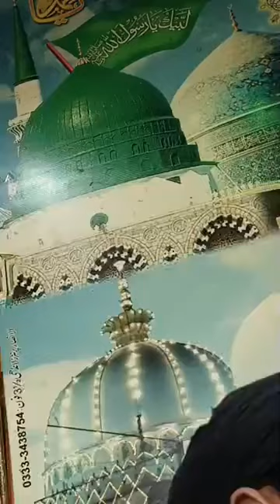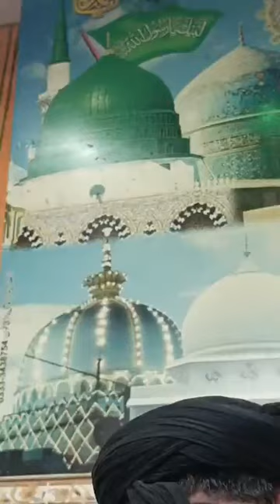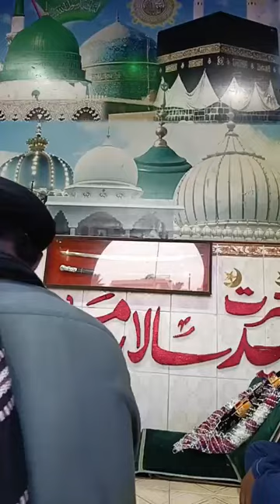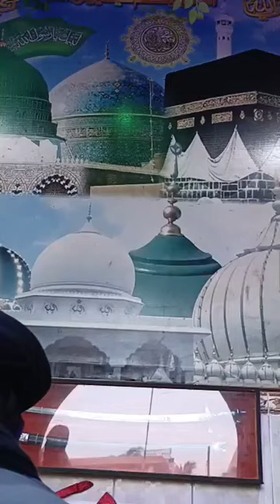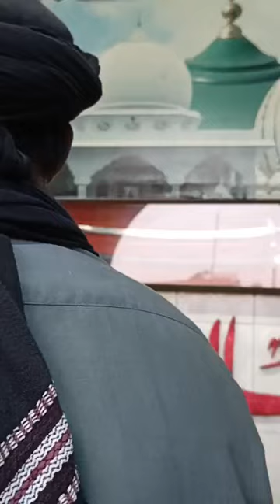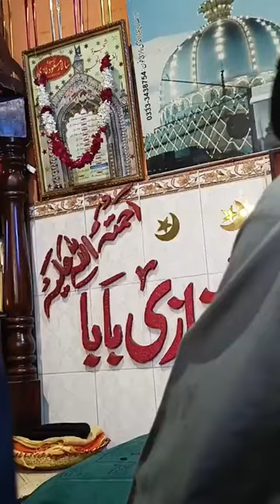01-09-2024حضرت سید سالار مسعود غازی رحہ لانڈھی کراچی محفل 2024-09-01